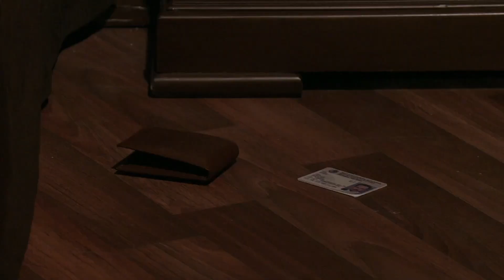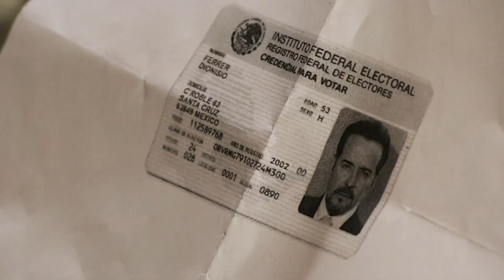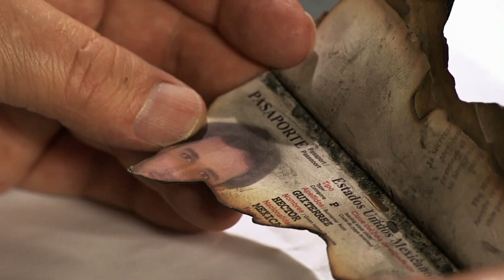Agustina empieza a actuar para encontrar la verdad | Amor Bravío 128-2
Después de que Agustina ha recordado ciertas actitudes de Dionisio, ha decidido actuar para encontrar la verdad y cooperar para que se esclarezca la identidad de su esposo, por lo que tendrá que jugársela para sacar lo necesario.

Tus clásicos favoritos y remasterizados los puedes ver en exclusiva por